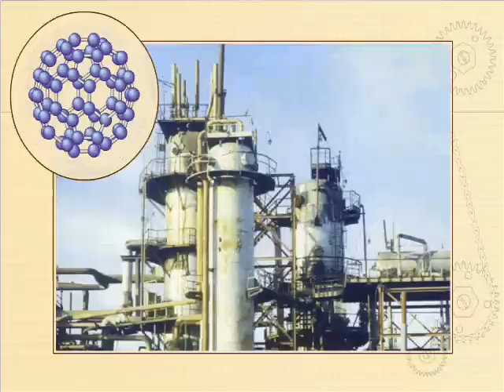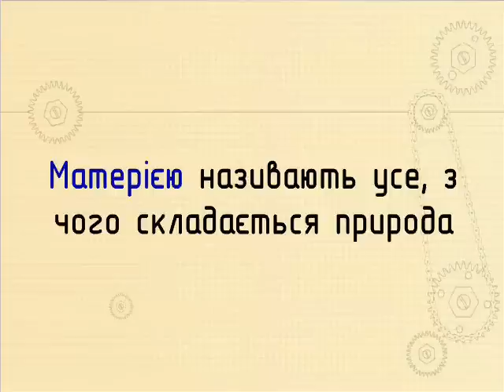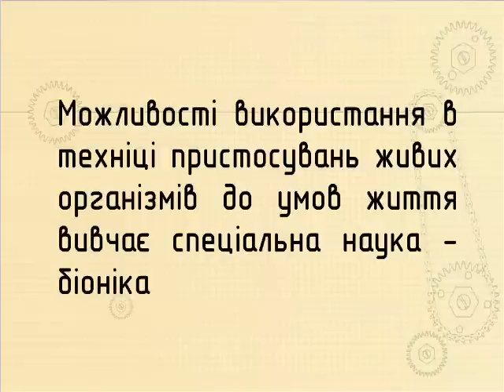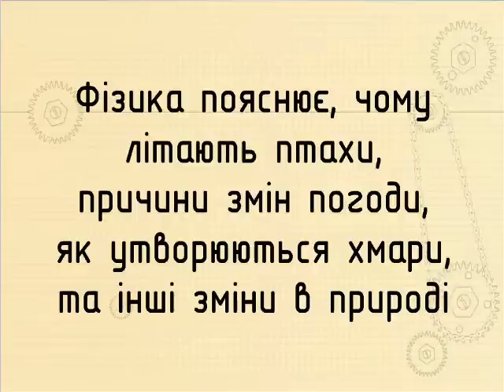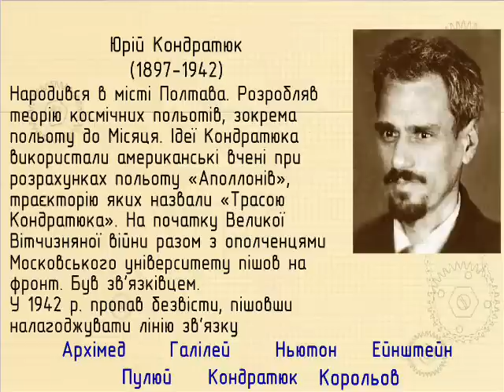Фізика наука про природу.wmv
Демо ролик із навчального комплексу "Фізика 7" ПАТ "Транспортні системи" дає основні вступні поняття та зв'язки фізики із іншими науками, які починають вивчатися у 7 класі нашої загальноосвітньої школи...